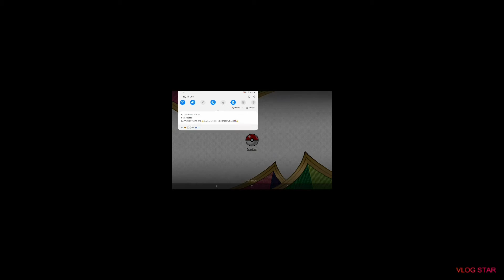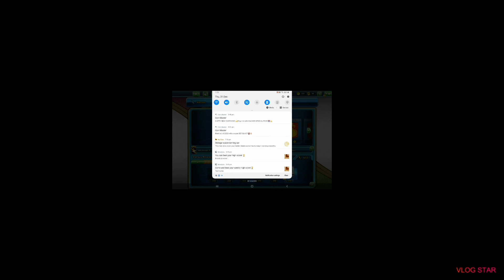pokemon tcg boosters insane pulls!!!!!!!!!!!